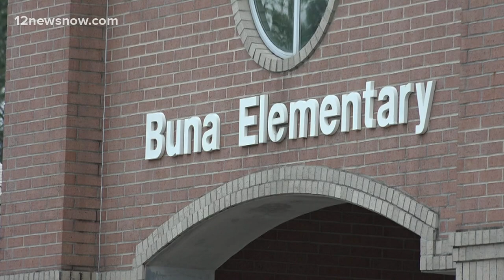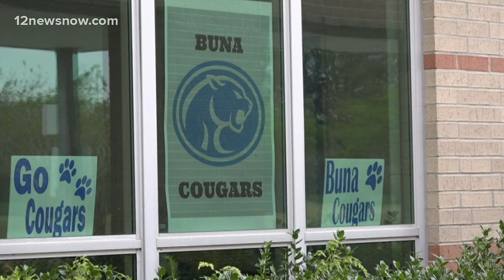Intruder drill goes wrong, causes safety scare at Buna Elementary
Buna ISD's superintendent said the students, staff and teachers were 'amazing' at handling the situation